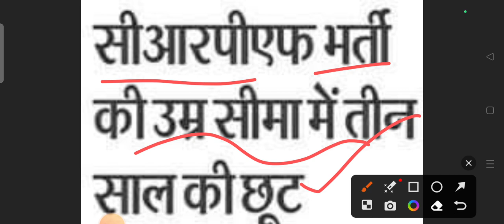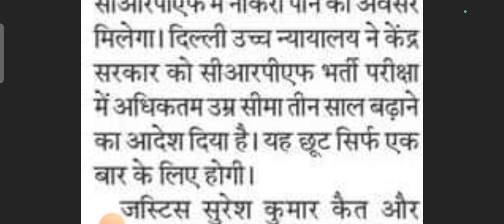इस भर्ती परीक्षा में शामिल अभ्यर्थीयों को उम्र सीमा में छूट